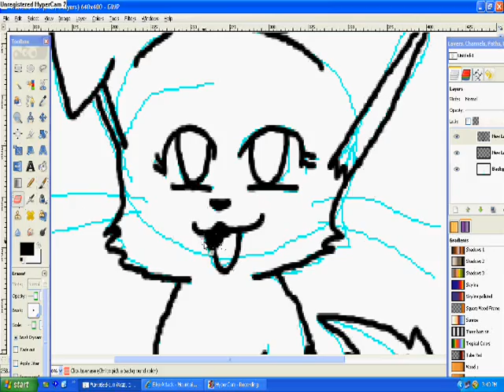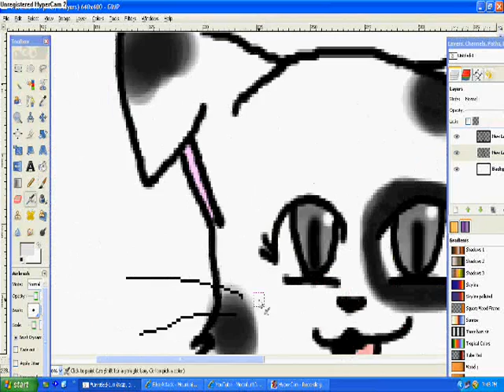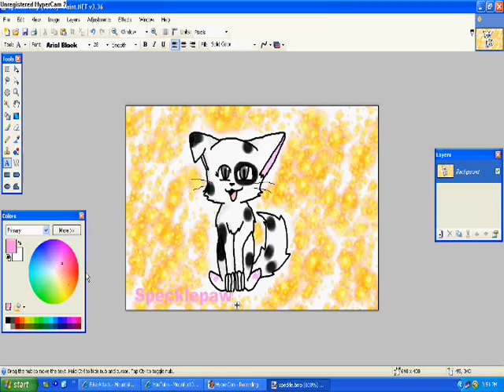Speedpaint-Specklepaw for Momogirl2007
Hope you like this one too!! =3

Add &fmt=18 to the end of the URL for high quality

If you want a request you MUST post it as a comment on my channel or PM it to me. Otherwise I will ignore it. But first, CHECK MY CHANNEL to see if requests are even open.